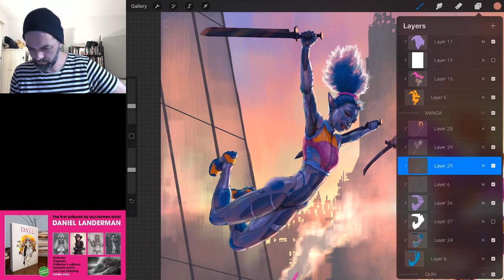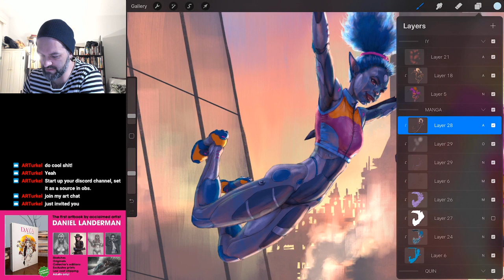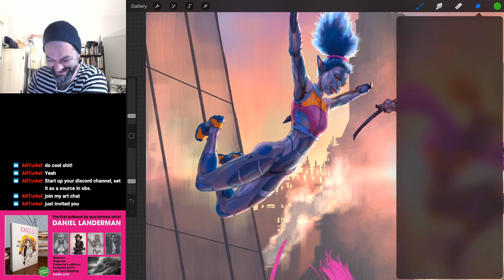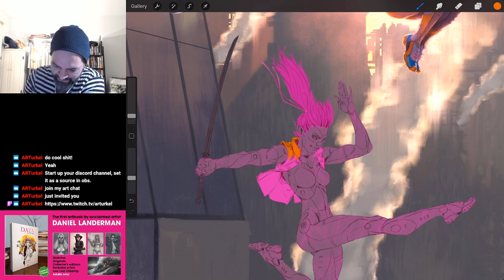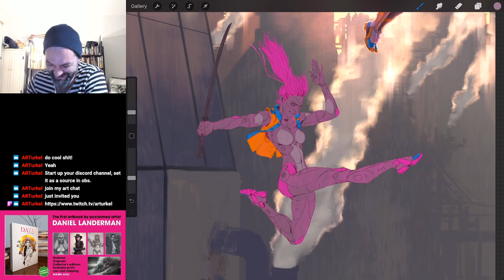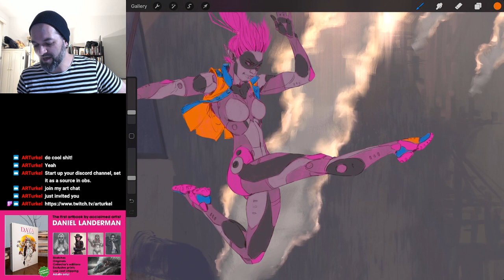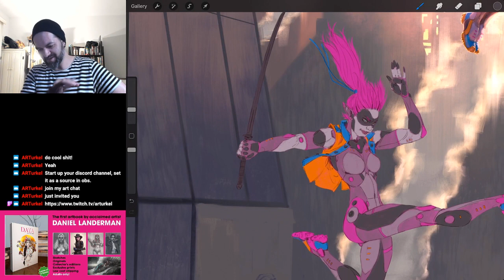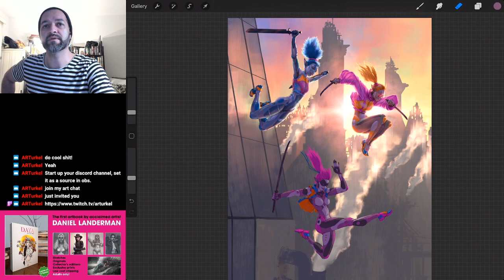THE MAGENTAS Pt. 4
OH YEAH!
Still working on the last of the exclusive prints for my art book Kickstarter campaign:

Working in Procreate on the iPad Pro -- Watch live